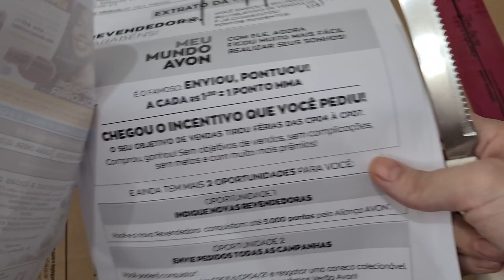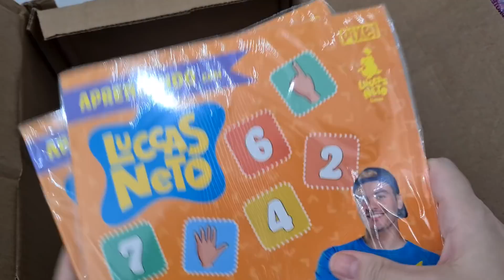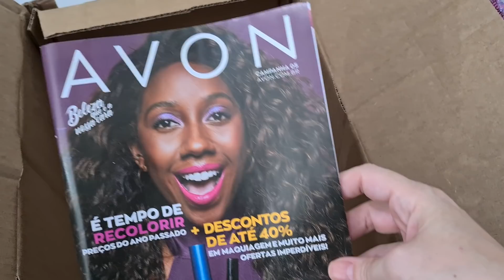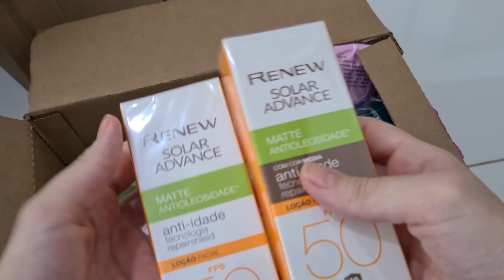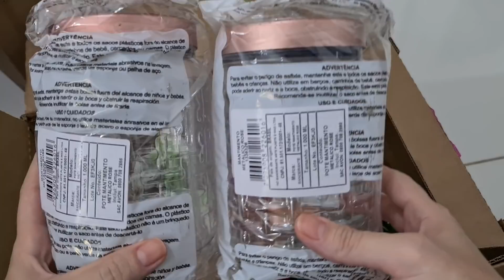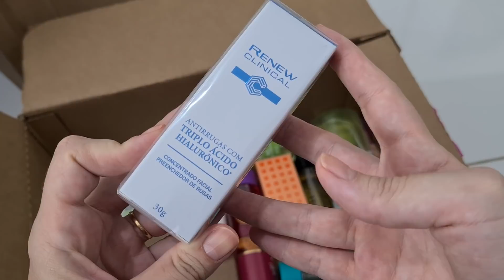Caixa da Avon Campanha 03/2021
QUER COMPRAR AVON E NATURA COMIGO? LINKS ABAIXO!